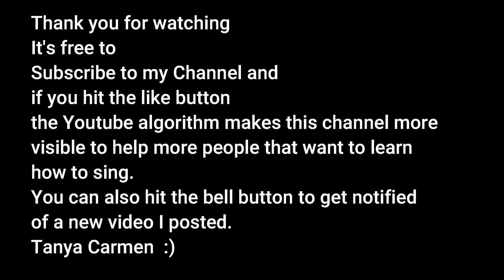Feels so good to be in Gaspesie !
This is a video showing where I'm at with my land and showing a few great places in Bay Des Chaleurs Gaspesie